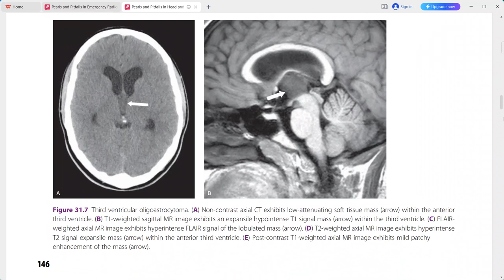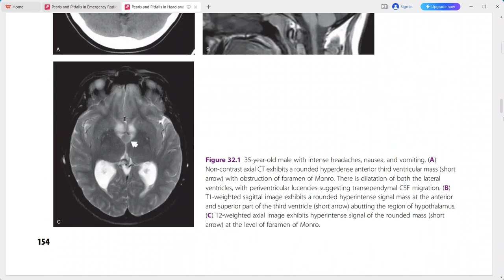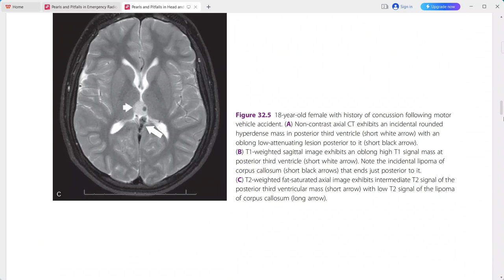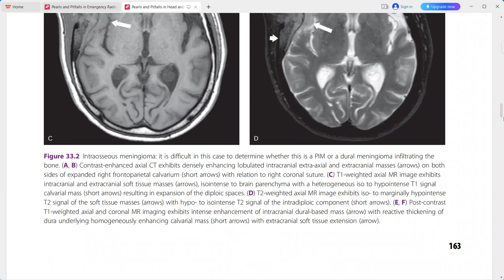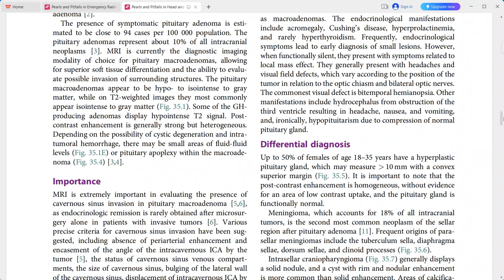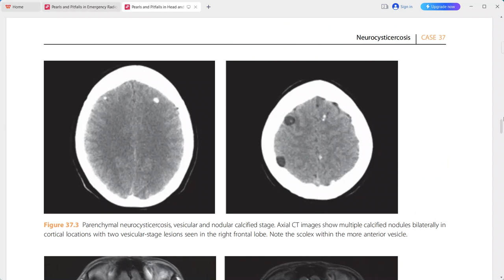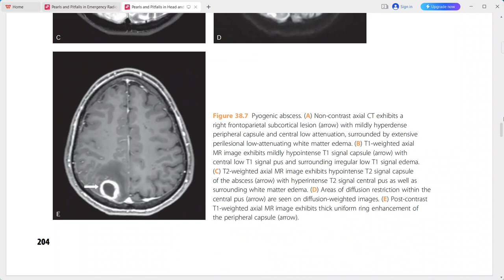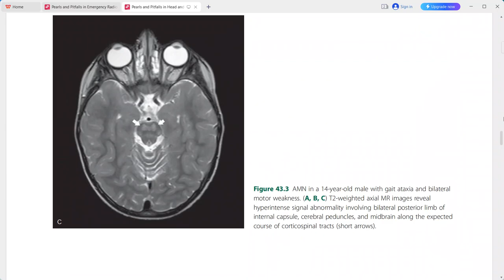RADIOLOGY EXAM CASES